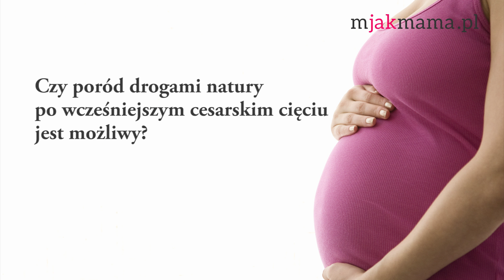Poród naturalny po cesarskim cięciu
Poród siłami natury, po wcześniejszym porodzie  cesarskim cięciem jest możliwy. Jednak jest obciążonymi pewnym ryzykiem. Jednym z najistoniejszych jest możliwość rozejścia się  blizny.